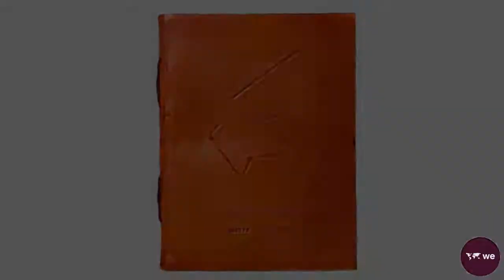Aquarius Zodiac Handmade Leather Journal || WoolHub Export